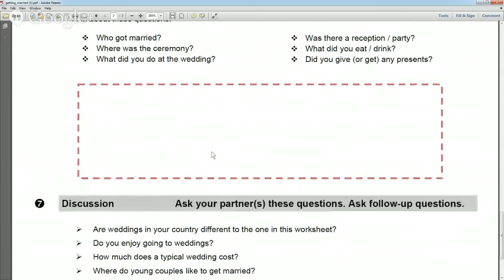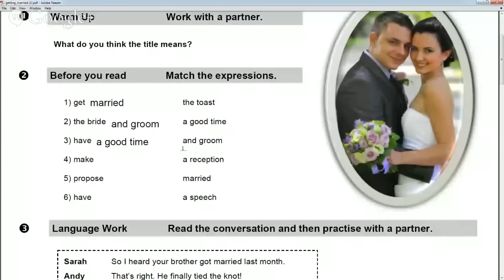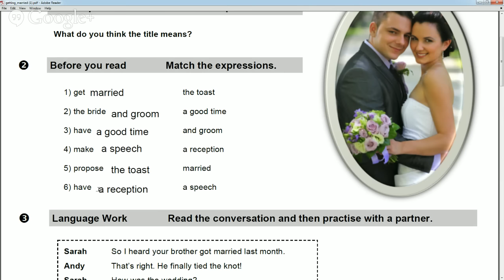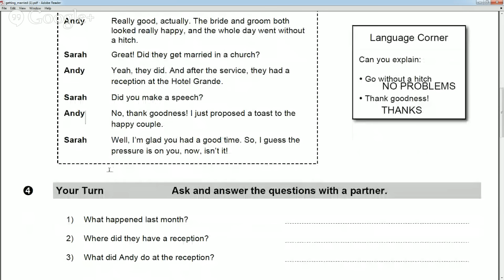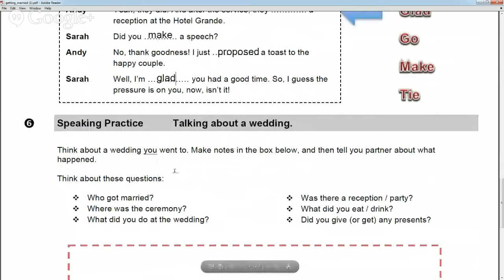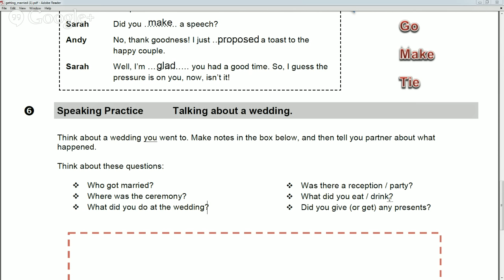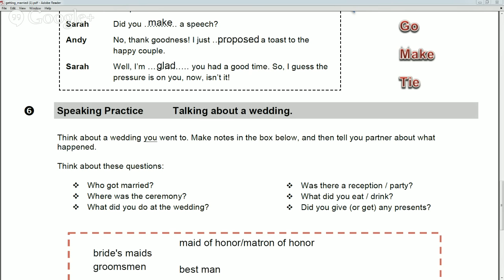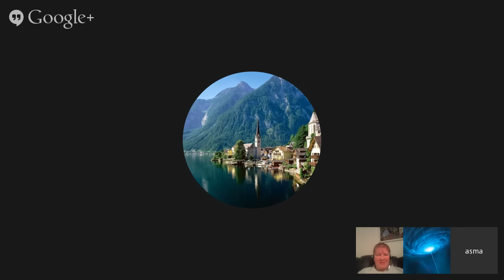Tying the Knot